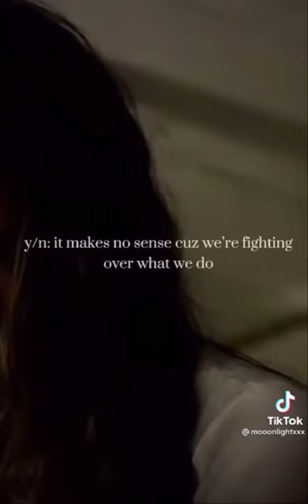Y/n x Rudy Pankow